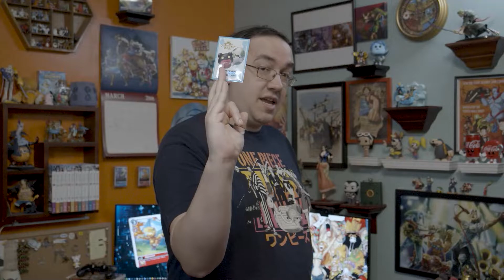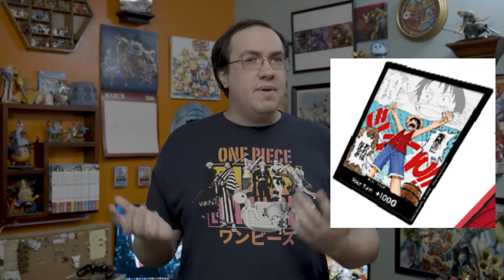The One Piece Card Game Is REAL!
I'm just as shocked as you are, but here it is. A card game based on One Piece. Using art from the manga itself!